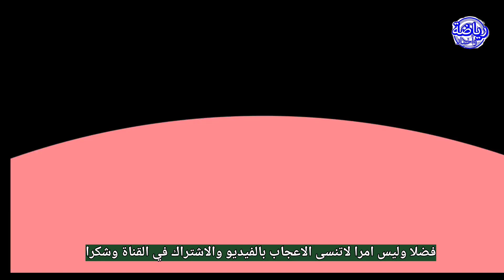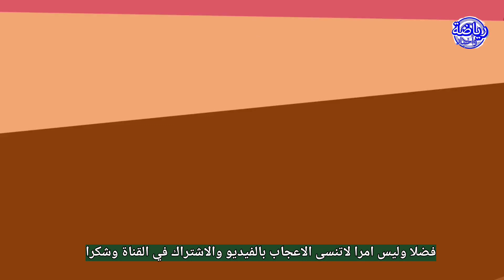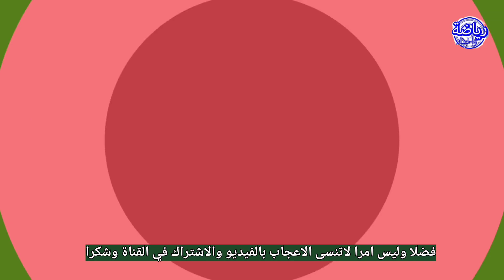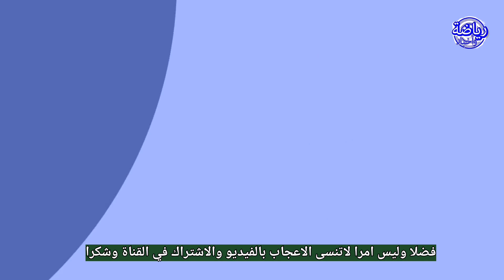دياز يشعل الصراع .عملاق ايطالي ينقد امرابط.زياش يكشف الحقيقة ارقام لاعب تحرج الركراكي قبل الكان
ان أعجبك الفيديو لاتنسى الاشتراك والتعليق والا عجاب بالفيديو
لان ذلك يحفزنا للاستمرار وبذل مجهود وشكرا
a

تشكيلة المنتخب المغربي للمونديال
الركراكي
اشرف حكيمي
اسيست امين حارت
المنتخب المغربي
المنتخب المغربي للفوتسال
حكيم زياش
تحركات حكيم زياش
زياش
حكيمي
أشرف حكيمي
المنتخب الوطني المغربي
منتخب المغرب
حاليلوزيتش
مباراة المغرب
مباراة المغرب
المغرب الكاف تمنع حكما إفريقيا شهيرا من قيادة مباريات الرجاء والوداد

حفيظ الدراجي

# الركراكي
جولين لوبيتيغي
نجم مغربي
عبد الصمد الزلزولي
أخبار الرياضةان أعجبك الفيديو لاتنسى الاشتراك والتعليق والا عجاب بالفيديو لان ذلك يحفزنا للاستمرار وبذل مجهود وشكرا

الركراكي
اشرف حكيمي
اسيست امين حارت
المنتخب المغربي
المنتخب المغربي للفوتسال
حكيم زياش
تحركات حكيم زياش
زياش
حكيمي
أشرف حكيمي
المنتخب الوطني المغربي
منتخب المغرب
حاليلوزيتش
مباراة المغرب
مباراة المغرب

حفيظ الدراجي

# الركراكي
جولين لوبيتيغي
نجم مغربي
عبد الصمد الزلزولي
أخبار الرياضة

إجابة غريبة لحليلوزيتش بخصوص عودة زياش
هذه مدة غياب الأخوين ماي
إنجاز جديد لبونو
فوز مهم لبركان
جديد المنتخب المغربي
اشرف حكيمي
سفيان رحيمي
ريان ماي
محمد صلاح
المنتخب المغربي
اعتزال زياش
تصريح زياش
مباراة المغرب و الكونغو
الوداد الرياضي
الرجاء الرياضي
منتخب المغرب
اسامة سبورت
المغرب
تيسودالي
هدف حكيمي
هدف النصيري
عمران لوزا
يوسف مالح
بدر بانون
محمد الشيبي
سفيان رحيمي
المزراوي
زياش
 نايف اكرد
 ياسين بونو
غانم سايس
اخر أخبار المنتخب المغربي
جديد المنتخب المغربي 2021
جديد المحترفين المغاربة
vahid halilhodzic
محمد الحجوي
كاس امم إفريقيا
منتخب فانز
anouar pro
رضا لحبيب
وحيد حليلوزيتش
وحيد خليلوزيتش
اسامة سبور
montakhab maroc 2021
محمد الحجوي
كاس امم إفريقيا
منتخب فانز
anouar pro
رضا لحبيب
وحيد حليلوزيتش
وحيد خليلوزيتش
اسامة سبور
montakhab maroc 2021
جديد المحترفين المغاربة
vahid halilhodzic
محمد الحجوي
كاس امم إفريقيا
منتخب فانز
anouar pro
رضا لحبيب
وحيد حليلوزيتش
وحيد خليلوزيتش
اسامة سبور

montakhab maroc